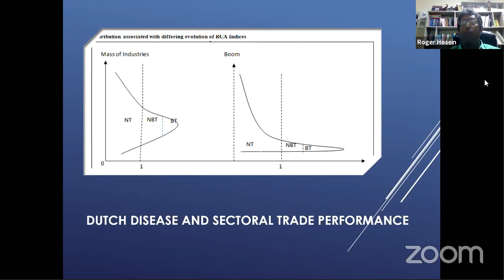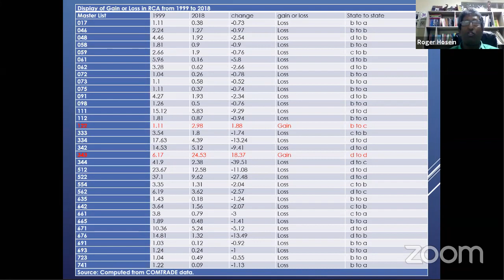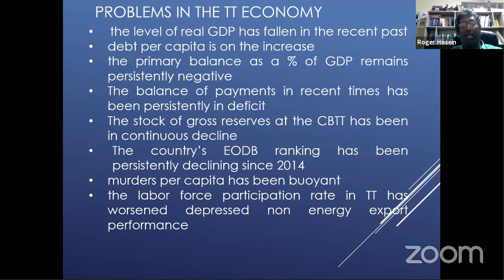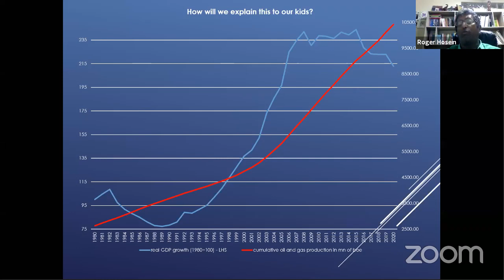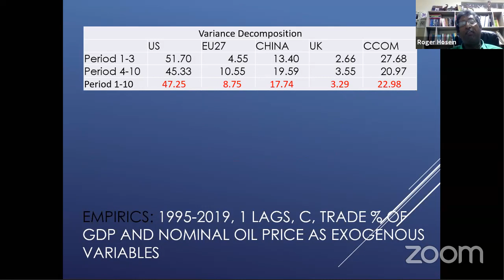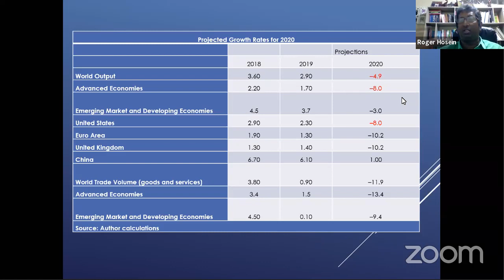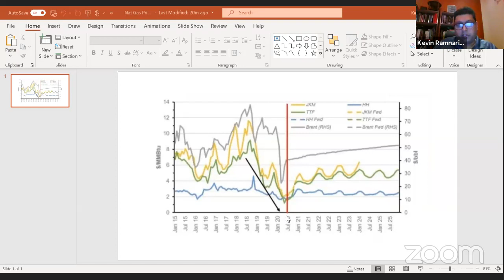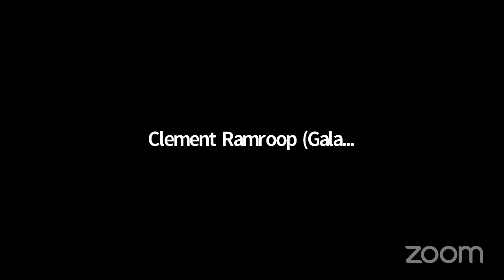The Economic Realities for the Next 5 Years